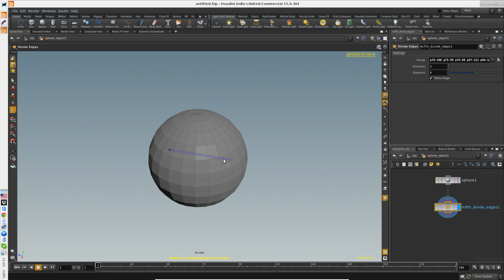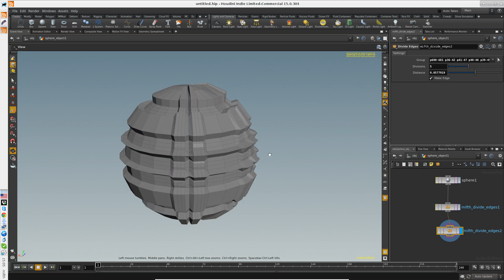Houdini - Divide Edges Asset